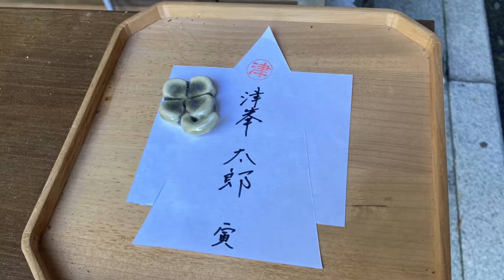20220612Vlog Visited the Tsunomine Shrine. Dedicated by the Komatsushima Fishermen’s Association.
津峯神社参拝
標高284m登頂
徳島県阿南市
小松島漁協

前日に、徳島大学サイクルツーリズム講座を開催しました。
本日は、講師の高橋さんと、山中先生と一緒に、阿南の海部観光にサイクルキャビンを観に行った帰りに、津峯神社によりました。

ひとまず、今回の津峯神社訪問は、これも含めて4本にまとめました。
よろしかったら、以下もご覧ください。
20220612digest I climbed to the top of Tsunomine Shrine and the view was amazing! Anan, Tokushima

20220612Vlog Adventure Tourism Rock Cave Tour 神明の窟（180m above sea level) 津峯神社 Anan Tokushima

20220612Vlog Adventure Tourism 岩窟ツアーのつもりが津峯神社からスカイライン入口まで一気に下るトレイルランになっていました